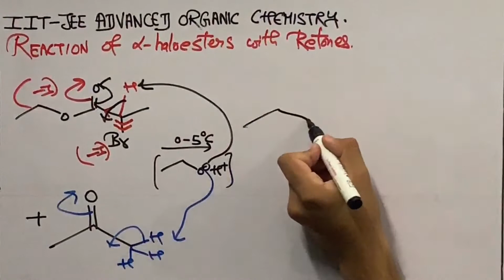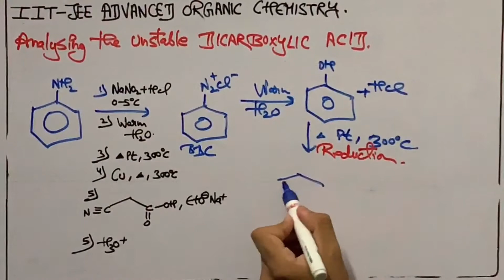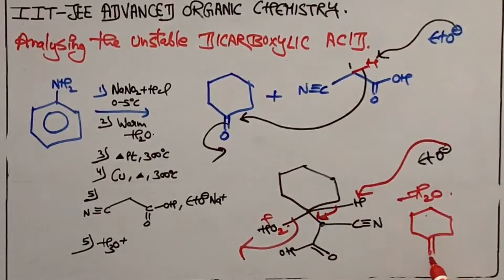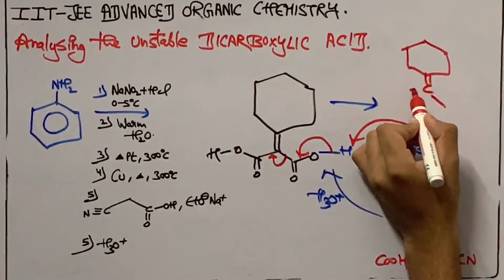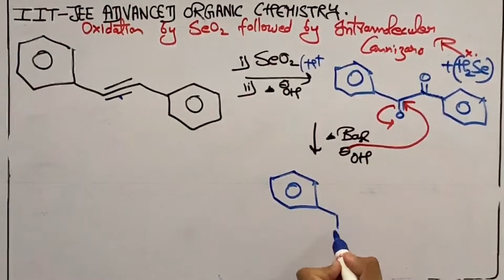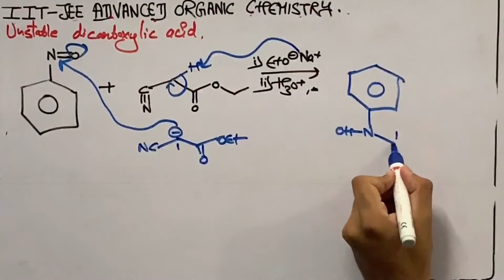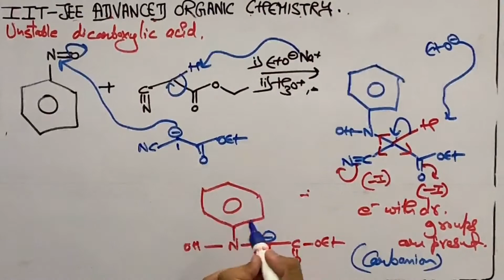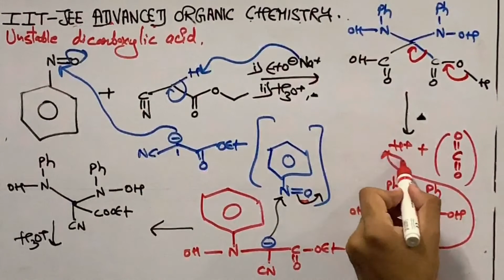Carbanions and their reactions,oxidation by selenium dioxide🔥,dicarboxylic acid|IIT-JEE||•ADVANCED•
Take your organic chemistry to the next level where we learn oxidation by selenium dioxide ,unstability of dicarboxylic acid ,EAS and much more cool 😎 content